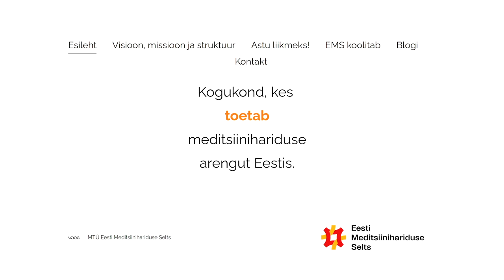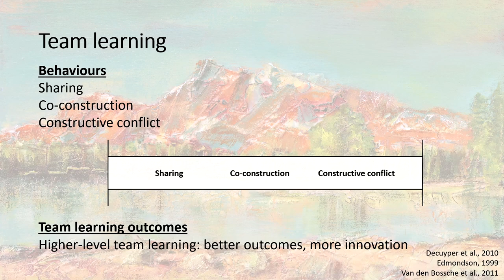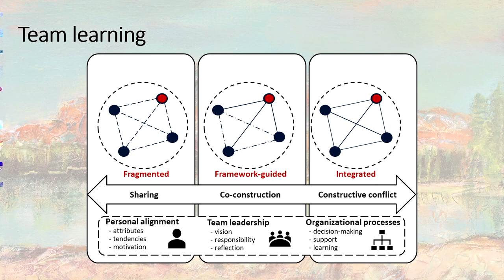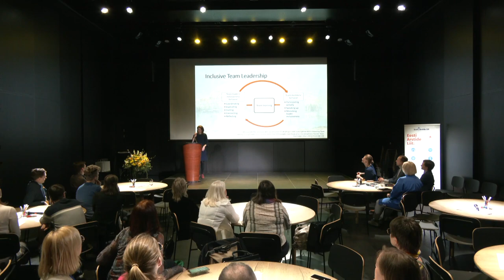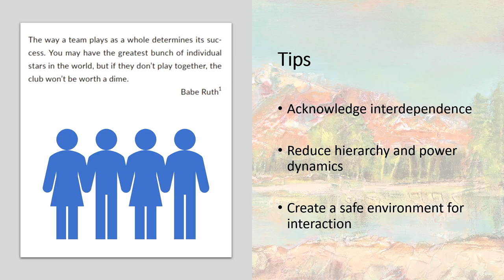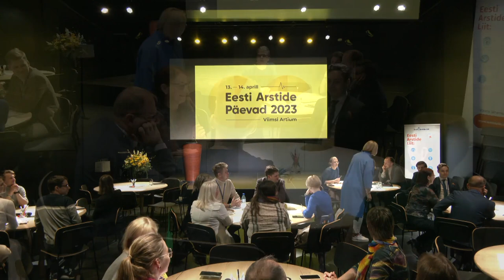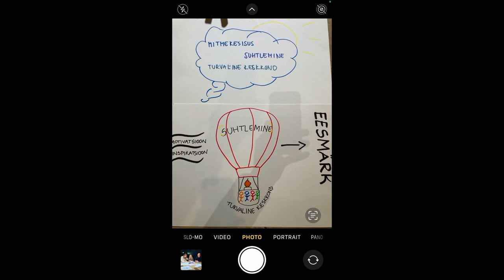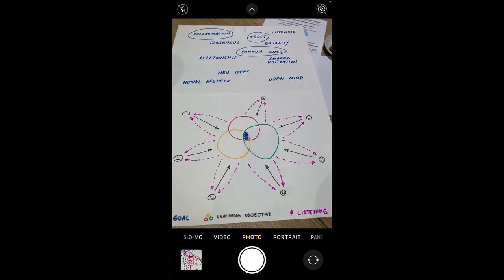Eesti Arstide Päevad 2023 paralleelsessioon "Kas sinu meeskond oskab õppida" (14.04.2023)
00:00 Sissejuhatus
6:00 Stephanie Meeuwissen
53:00 Annika Sööt